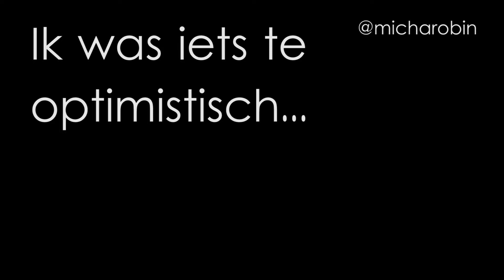VLOG: Een vroege lunch! || SURINAME || MICHAROBIN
I love me some fish eggs!

Gefilmd op 21 september 2017 als deel van de 30DayChallengeSR